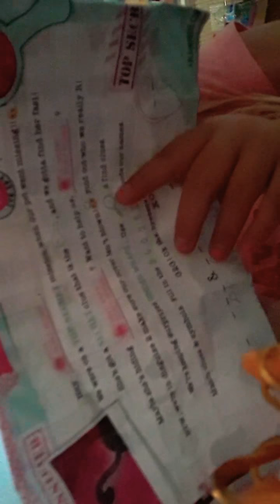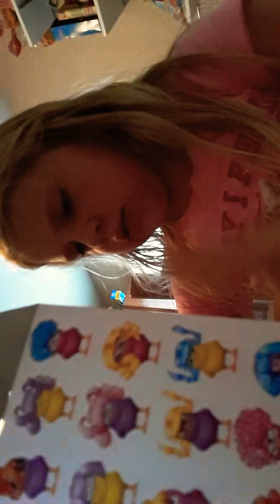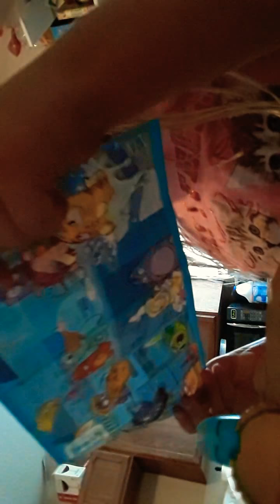Opening toys part 2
Bruce j.